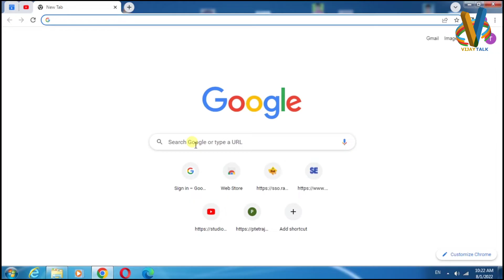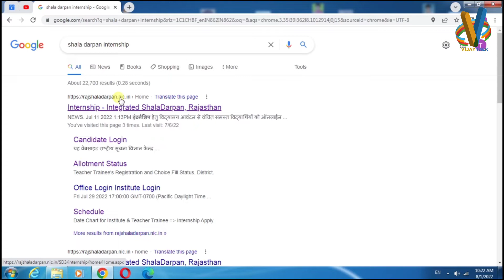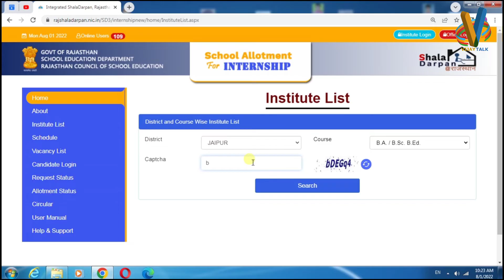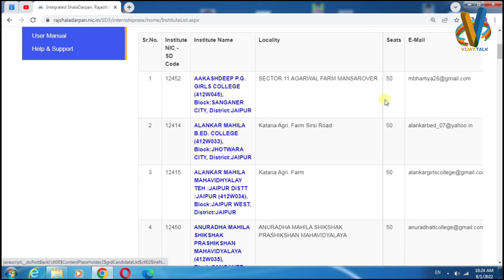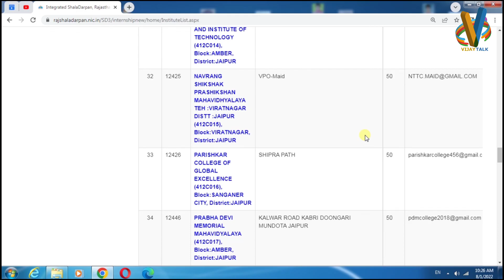Ptet College List 2023 || PTET 2023 College List Kaise Check Kare || B.ed college list kaise nikale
Ptet College List 2022 || PTET 2022 College List Kaise Check Kare || B.ed college list kaise nikale